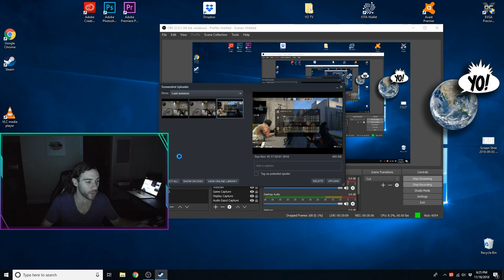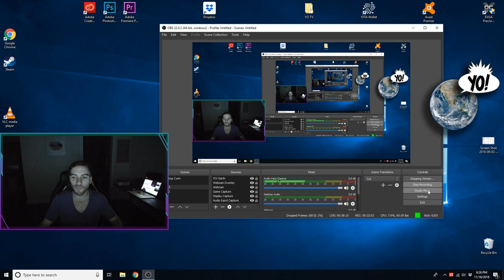CS:GO #6 Back That Ass Up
Counter-Strike: Global Offensive

Sixth stream of CS:GO.

Competitive - Nuke